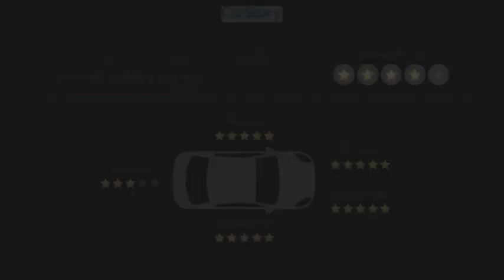2019 Ford Super Duty F-250 SRW U4543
2019 Ford Super Duty F-250 SRW LARIAT

Certified.Shop From Home We will deliver - Here are more details on this Black 2019 Ford F-250SD with Black / Dark Marsala interior trim at Sandy Sansing Ford Lincoln, Daphne Alabama. Come see the largest inventory on the Gulf coast. We have Over 1300 vehicles to choose from.2019 Ford F-250SD Lariat 4D Crew Cab 4WD TorqShift 6-Speed Automatic Power Stroke 6.7L V8 DI 32V OHV Turbodiesel Black4WD.Ford Details:* Vehicle History* 172 Point Inspection (for Ford Gold Certified program), 139 Point Inspection (for Ford Blue Certified program)* Warranty Deductible: $100* Transferable Warranty* and 22,000 FordPass Rewards Points to use toward first two maintenance visits (for Ford Gold Certified program), and 11,000 FordPass Rewards Points to use toward first maintenance visit (for Ford Blue Certified program)* Roadside Assistance* Powertrain Limited Warranty: 84 Month/100,000 Mile (whichever comes first) from original in-service date (for Ford Gold Certified program)* Limited Warranty: 3 Month/4,000 Mile (whichever comes first) after new car warranty expires or from certified purchase date (for Ford Blue Certified program), 12 Month/12,000 Mile (whichever comes first) after new car warranty expires or from certified purchase date (for Ford Gold Certified program)With such a huge inventory readily available and competitive financing options, we know you will find what you are looking for! We have Certified Ford Pre-owned vehicles. Customer satisfaction is more than words to us. It is how we run our business before and after the sale! We look forward to earning your business and thank you for the opportunity!